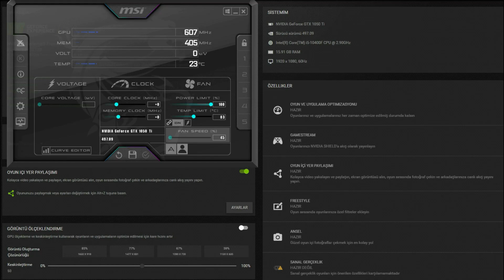Astral Ascent GTX 1050 Tİ - 1080p High, Settings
⏱ Timestamps ⏱
Start 0:00
1080p High: 0:15
🔧SPECS🔧
◾️SSD1:Sandisk 120GB
◾️HDD1:Seagate 500GB 7200rpm
◾️HDD2:Seagate 500GB 7200rpm